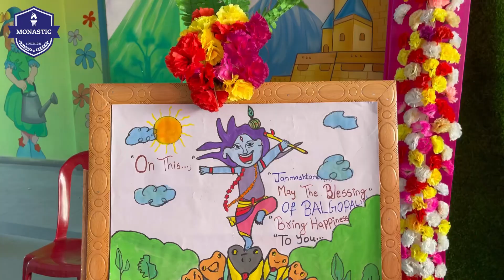Krishna Janmashtami Celebration | Monastic School/College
Students from Playgroup to Grade 2 celebrated Krishna Janmashtami by wearing dress of Lord Krishna & Radha. They danced in the music and did worksheets in the class room.Students of Grade 3 to 5 had a drawing competition to draw lord Krishna. Students of Grade 5 also participated in matka decoration.